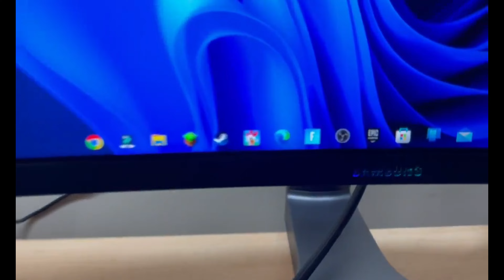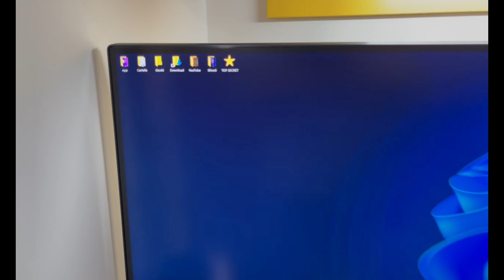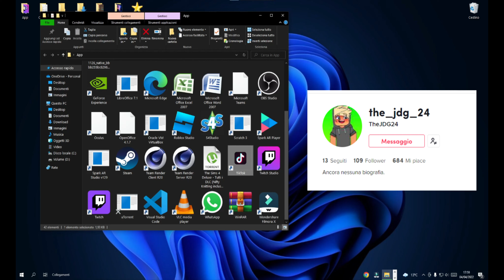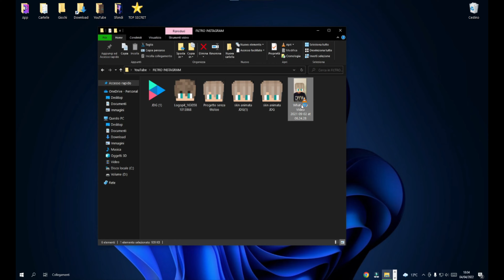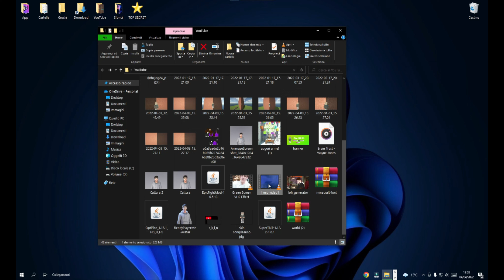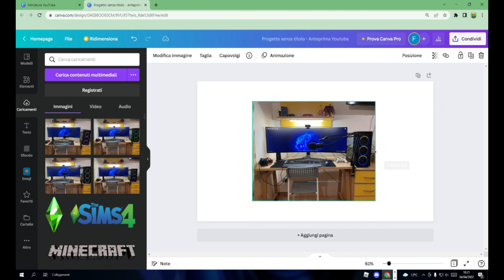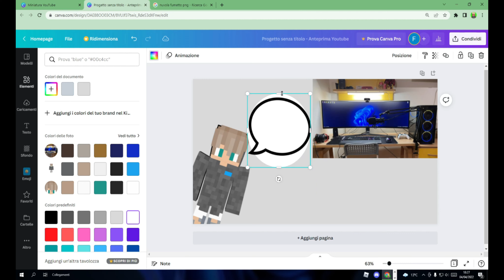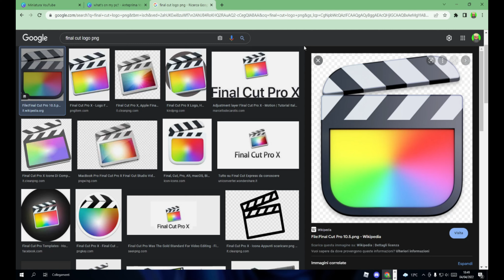WHAT' S ON MY PC?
Spero che il video vi sia piaciuto e vi ricordo di
iscrivervi, lasciare like, e commentare